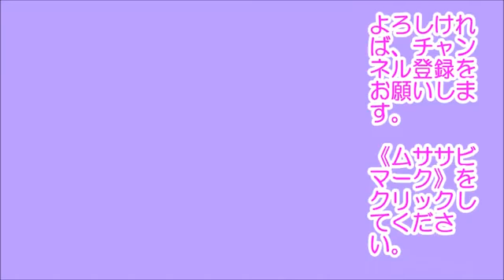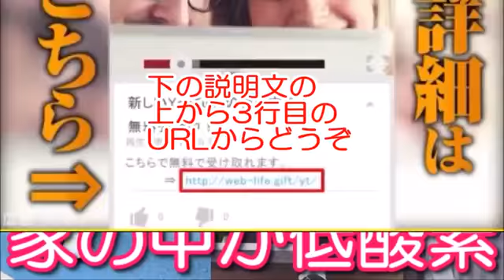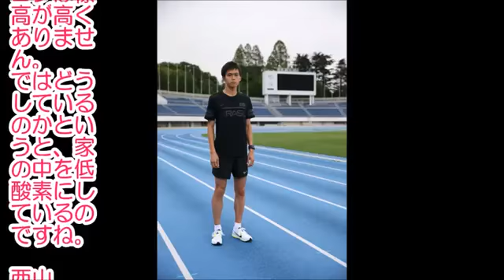マラソン界の新星 大迫傑 頑張れ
顔出し・声出し・撮影不要のYouTubeの新しい稼ぎ方！ 本気で自分の人生を変えたい方は是非どうぞ ⇒ 大迫傑がボストンマラソン. チャンネ.

顔出し・声出し・撮影不要のYouTubeの新しい稼ぎ方！ 本気で自分の人生を変えたい方は是非どうぞ ⇒ 大迫傑のボストンマラソン. .

顔出し・声出し・撮影不要のYouTubeの新しい稼ぎ方！ 本気で自分の人生を変えたい方は是非どうぞ ⇒ 大迫傑のオレゴンプロジェ. ボストンマ.